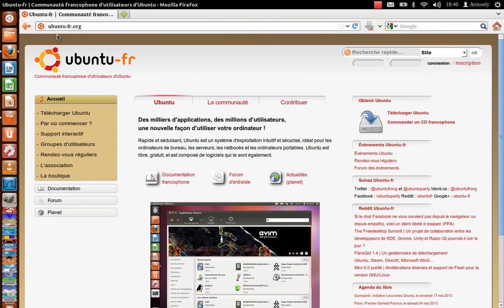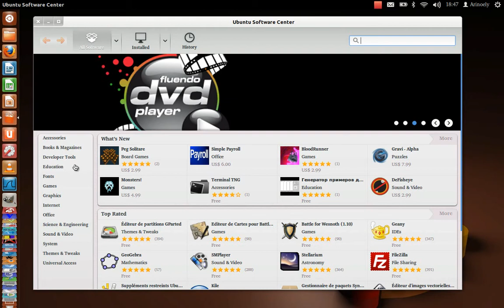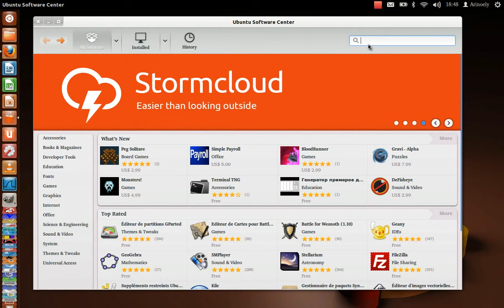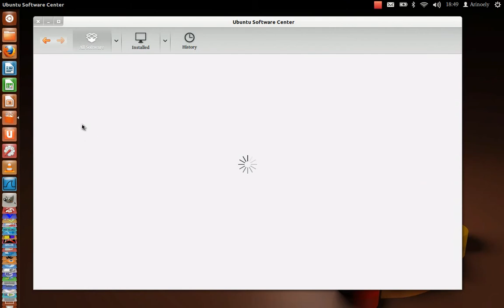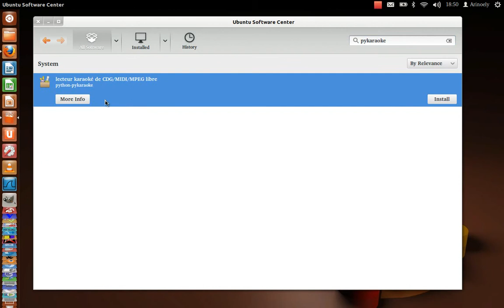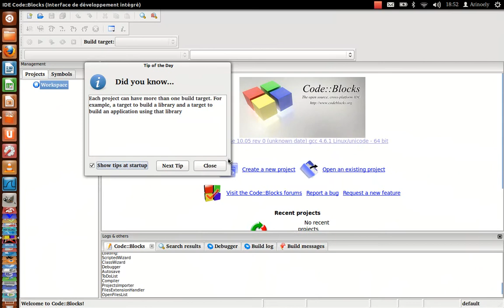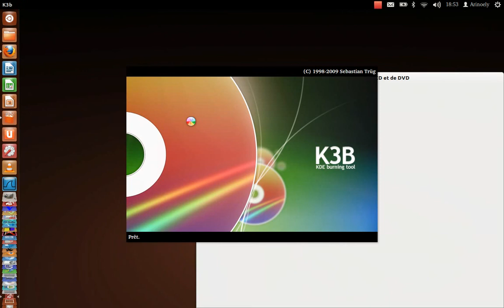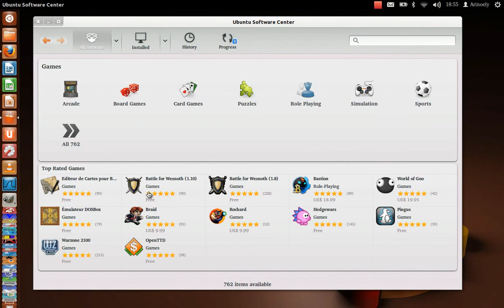Installation Logiciel sous Ubuntu 12.04 LTS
Cours fanazavana ny fomba fanaovana installation logiciel ao aminy ubuntu 12.04 LTS